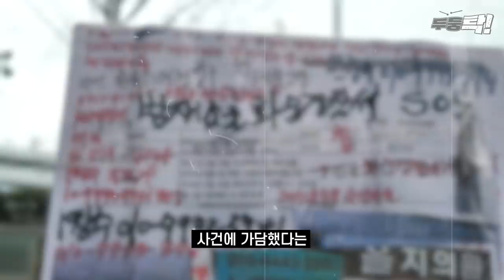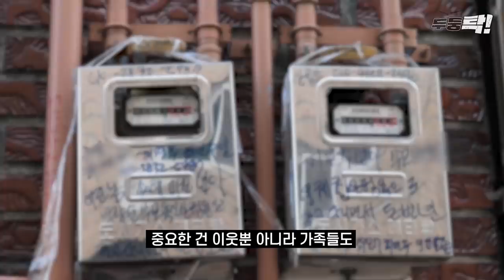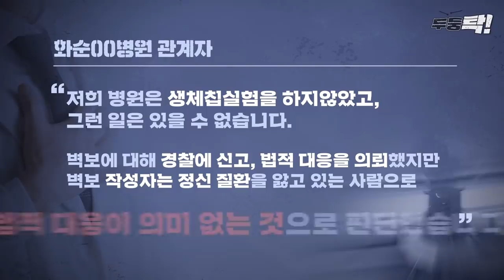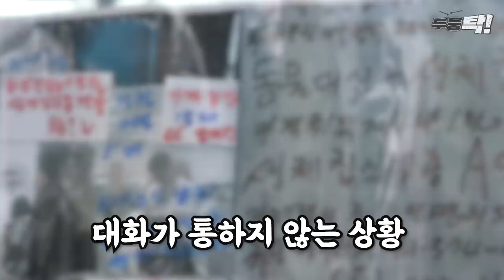"불쌍한 모친 살려주십시오" 전남 화순 생체칩실험 벽보의 진실은? | 두둥탁 ep.16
두개골을 탁광주 곳곳에 벽보가 붙었습니다. 본인의 어머니가 생체칩실험을 당했다는 내용인데요. 사실 터무니 없는 내용처럼 보이지만 궁금했습니다. 어떤 사연이 있는 걸까..저희는 무턱대고 벽보에 적힌 주소로 발걸음을 향했습니다. 그곳에서 들은 충격적인 소식들..화순 모친 생체칩실험 벽보의 진실 파헤쳤습니다.